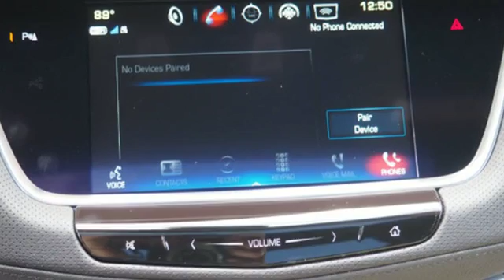New 2018 Cadillac XT5 Sunrise FL Miami, FL JZ201621 - SOLD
Year: 2018
Make: Cadillac
Model: XT5
Trim: Luxury FWD
Engine: 3.6L V6 DI VVT Engine
Transmission: Automatic
Color: Red Passion Tintcoat
Stock #: JZ201621
VIN: 1GYKNCRS6JZ201621

Address:
14401 West Sunrise Bouledvard